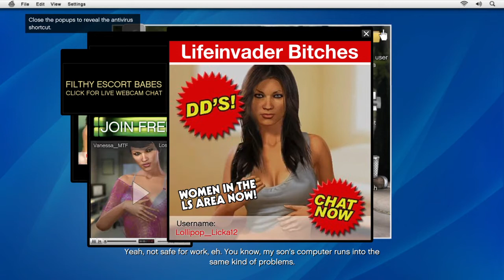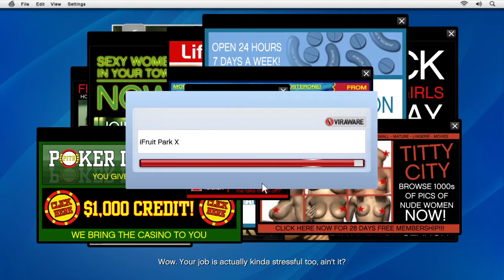GTA 5 Next Gen Walkthrough Part 7 - PS4/ XBOX ONE - Exploding Phone! - Grand Theft Auto V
Welcome to this gameplay walkthrough of GTA V in FIRST PERSON MODE!!

Grand Theft Auto V is an open world, action-adventure video game developed by Rockstar North and published by Rockstar Games. It was released on 17 September 2013 for the PlayStation 3 and Xbox 360, and is scheduled to be released on 18 November 2014 for the PlayStation 4 and Xbox One, and on 27 January 2015 for Microsoft Windows. The game is the first main entry in the Grand Theft Auto series since 2008's Grand Theft Auto IV. Set within the fictional state of San Andreas (based on Southern California), the single-player story follows three criminals and their efforts to commit heists while under pressure from a government agency. The open world design lets players freely roam San Andreas, which includes open countryside and the fictional city of Los Santos (based on Los Angeles).

The game is played from either a first-person[c] or third-person view and its world is navigated on-foot or by vehicle. Players control the three lead protagonists throughout the single-player mode, switching between them both during and outside of missions. The story is centred on the heist sequences, and many of the missions involve shooting and driving gameplay. Players who commit crimes may incite a response from law enforcement agencies, measured by a "wanted" system that governs the aggression of their response. Grand Theft Auto Online, the online multiplayer mode, lets up to 30 players explore the open world and engage in cooperative or competitive game matches.